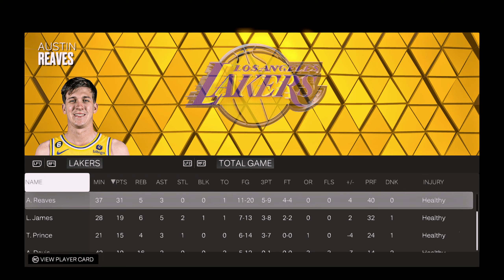NBA 2K24 | NEW LOOK LAKERS vs NEW LOOK SUNS | ULTRA Realistic Graphics Concept Gameplay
PLEASE READ!!!
Mods used in this video:
Court Lighting: 28CM
Global: Sportshub
Reshade: K4RL (exclusive)
Net Mod: Psamyou'll V2 *works on 2K23 (download it on 2kspecialist or shuajota)
Roster by: Se7enth Gaming

This is NBA 2K23 (PC) with mods making the game look realistic!
(K4RL Mix Sliders CPU vs CPU Gameplay)

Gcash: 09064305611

NBA
NBA Today
NBA Basketball
NBA Highlights
NBA Live Today
NBA2K24
NBA2K24 Gameplay
NBA2K24 PC
NBA2K24 XBOX
NBA 2K24
NBA Highlights
NBA Replay
K4RL NBA 2K
K4RL NBA
K4RL
Atlanta Hawks
Boston Celtics
Brooklyn Nets
Charlotte Hornets
Chicago Bulls
Cleveland Cavaliers
Dallas Mavericks
Denver Nuggets
Detroit Pistons
Golden State Warriors
Houston Rockets
Indiana Pacers
Memphis Grizzlies
Miami Heat
Milwaukee Bucks
Minnesota Timberwolves
Orlando Magic
Philadelphia 76ers
Phoenix Suns
Portland Trail Blazers
Sacramento Kings
San Antonio Spurs
Toronto Raptors
Utah Jazz
Washington Wizards
Los Angeles Lakers vs Phoenix Suns
Phoenix Suns vs Los Angeles Lakers
Lakers vs Suns
Suns vs Lakers
NBA 2K24
NBA 2K24 Gameplay
Bradley Beal
Kevin Durant
Devin Booker
LeBron James
Anthony Davis
New Look Lakers
New Look Suns